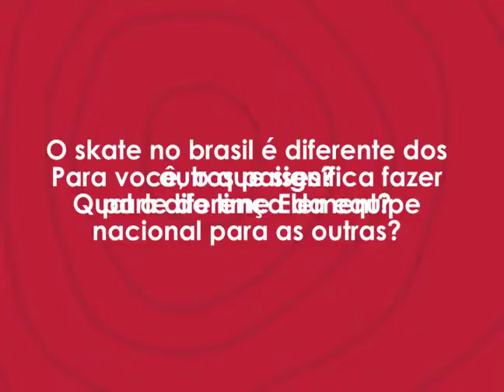Webisode 1 - Make It Count: A História da Element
Para celebrar o lançamento do documentário "Make It Count", sobre a história da Element Skateboards, produzimos uma série de vídeos com alguns dos brasileiros do time de skatistas. No 1º webisode lançado em 2010, Roger Mancha, Klaus Bohms e Lucas Xaparral falam sobre o começo de sua trajetória no skate. Veja e deixe sua opinião nos comentários.